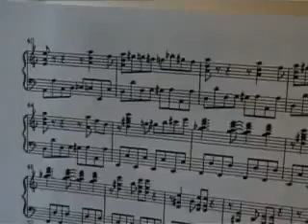Lorenzo Chiurchioni Il Volo Del Calabrone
The Flight Of The Bumblebee